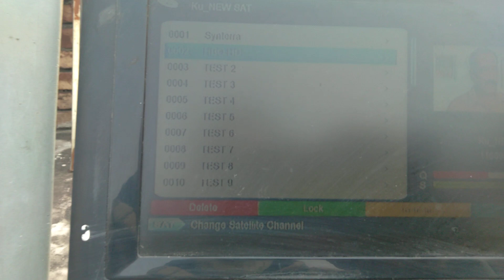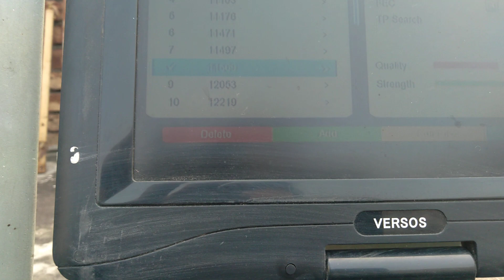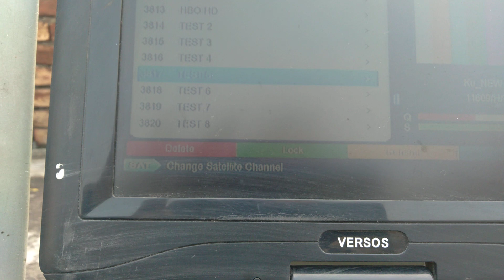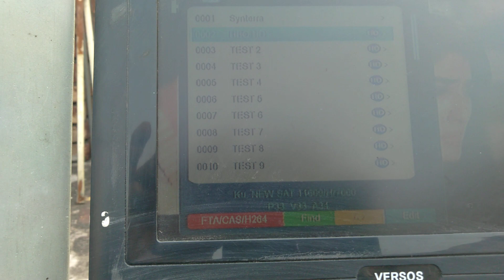HBO hd Aab Expres Am7. 40e par okPaksat par of 1/2/2023